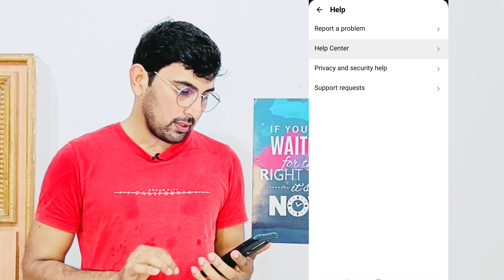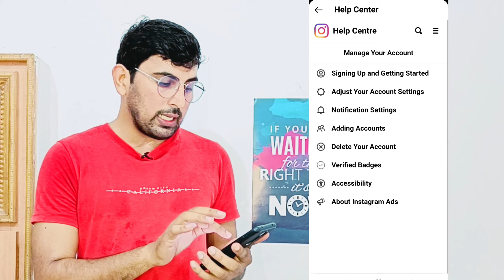Delete Threads Account | How To Delete Threads Account | Instagram Threads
About Video :

es video me mene bataya hai ki aap Instagram threads account ko kaise delete kar sakte hain.
Umeed hai video aapko pasand aayegi. Please Support karte rahe🙏

Teligram Channel

Keep Supporting